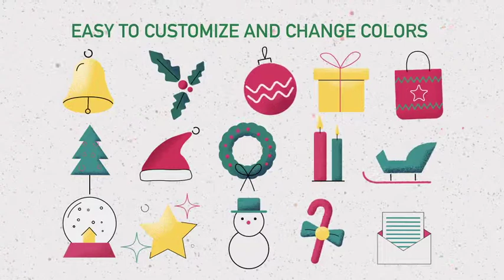Christmas Colored Icons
15 Motion Icons Included
Fast Render
Tutorial included!